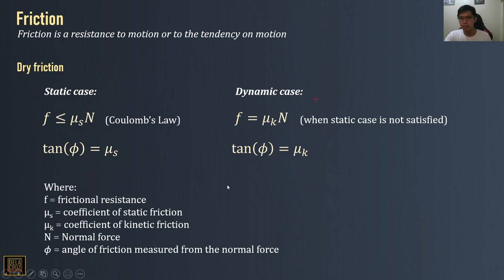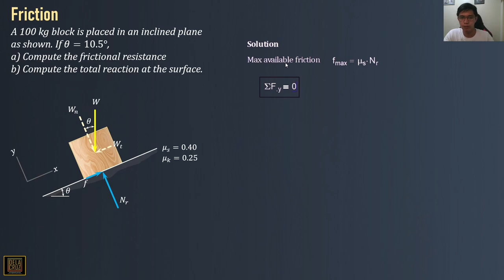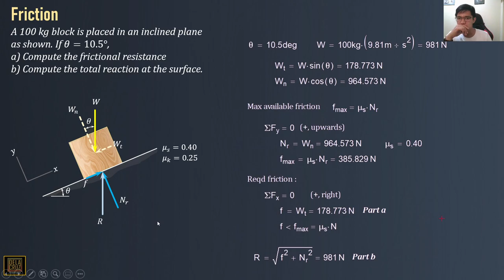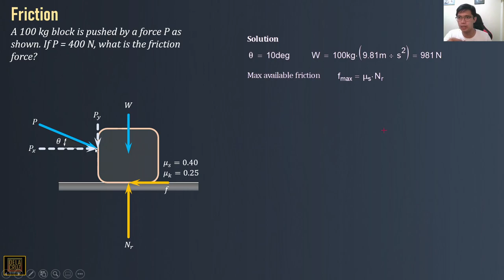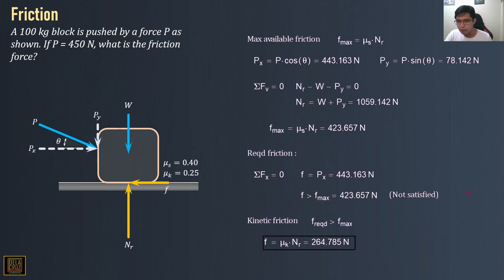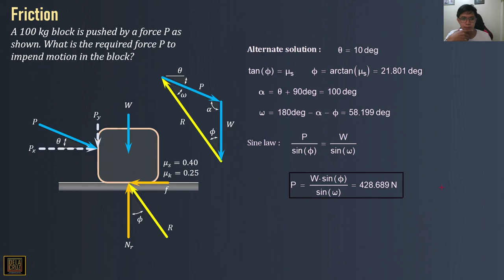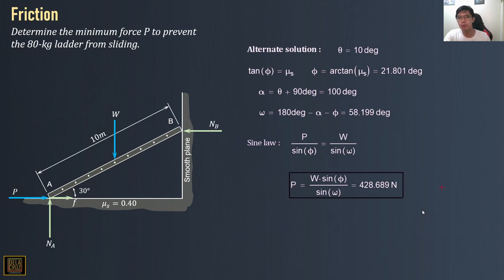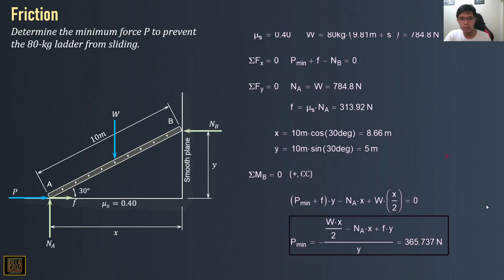FRICTION Lecture & Sample Problems | Statics of Rigid Bodies | DE LA CRUZ TUTORIALS